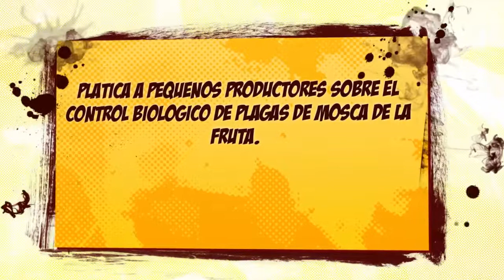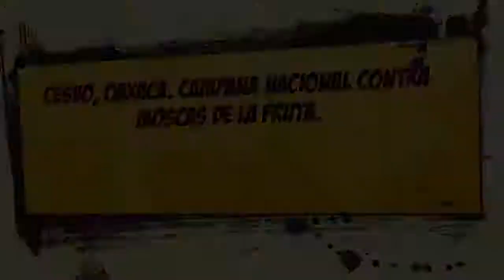Liberación masiva del parasitoide Diachasmimorpha longicaudata...--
©Walt Disney Motion Pictures Studios